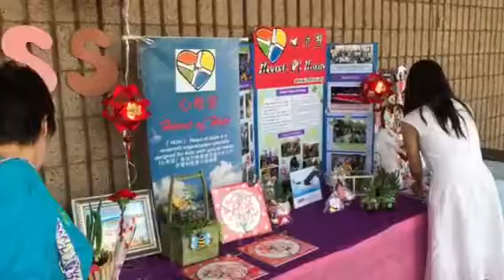HOH2018d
Mother’s Day Concert